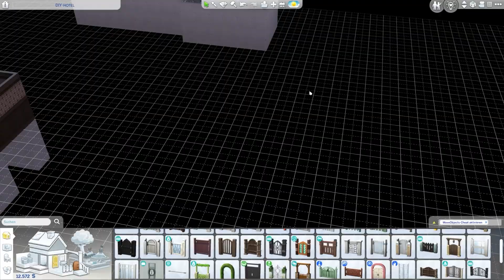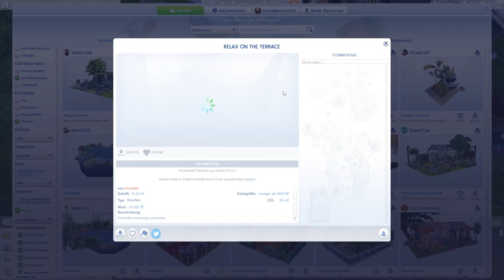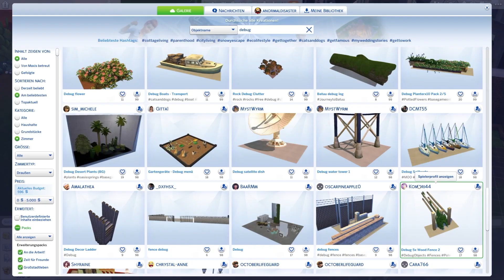Special Umbau: Wird der Garten endlich schön?! Hotel Challenge in Sims 4 - Teil 27 | anormaldisaster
Ich war immerhin bemüht.

Jeden Samstag ein neues 100 Baby & jeden Sonntag Hotel Challenge-Video! :O

Meine Ausstattung:

PO5-615s
Intel Core i7 der 10. Generation
16 GB Arbeitsspeicher
NVIDIA GeForce RTX 2060 Super
250GB HDD, 1TB SSD

- 3x Predator XB3 Monitore
24.5 Zoll
FHD mit IPS
144 Hz
0.9 ms

Videoschnitt:
Thumbnail-Erstellung: Canva